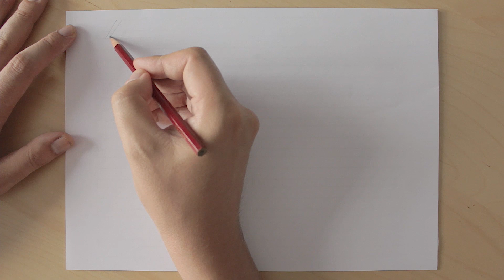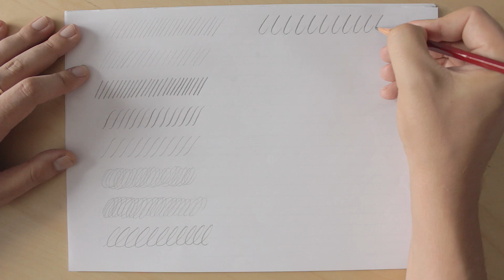Warm-Up Strokes for Calligraphy Writing | Pencil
In this video I’ll show you some basic Warm-Up practices for Calligraphy Writing.